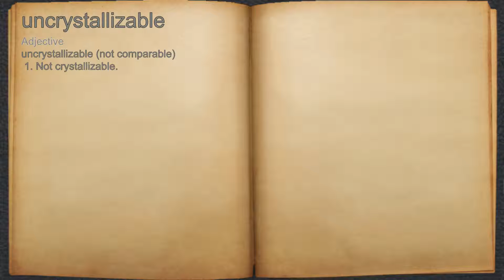What does uncrystallizable mean?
A spoken definition of uncrystallizable.

Intro Sound:
Typewriter - Tamskp